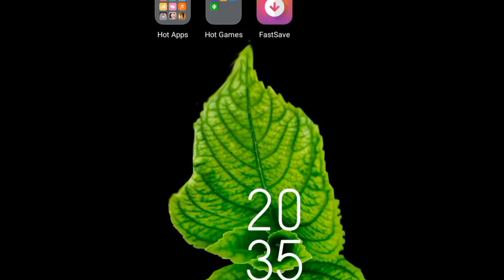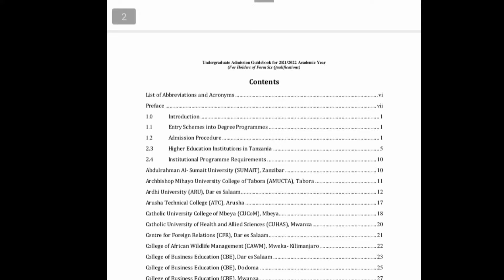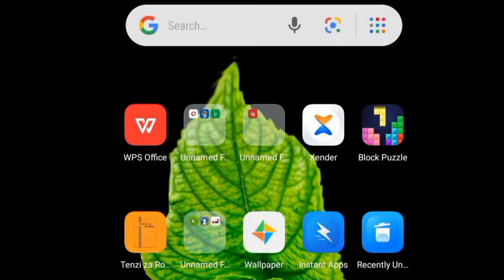WAHITIMU WA KIDATO CHA SITA 2021/MATOKEO YA KIDATO CHA SITA 2021/2022/FORM SIX RESULTS 2021/FORM SIX